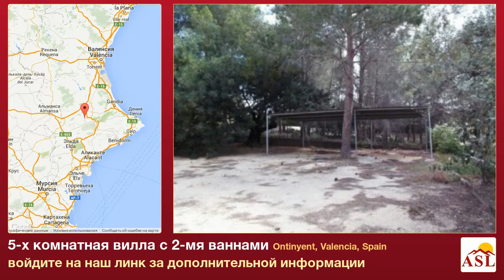5-х комнатная вилла в продаже с 2-мя ваннами в Ontinyent, Valencia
больше информации на вилла в продаже в Ontinyent, Valencia, Spain с 5 спальни, 2 ванная